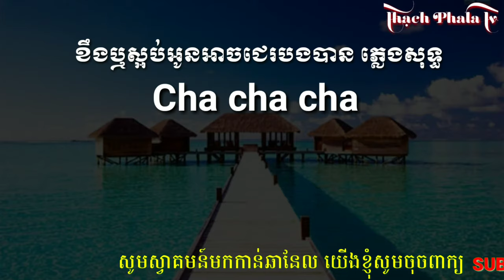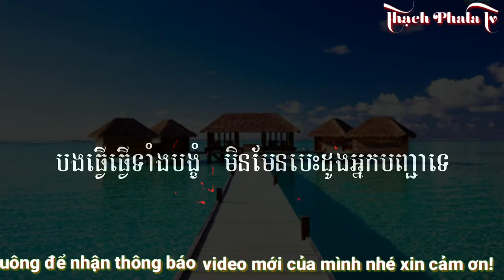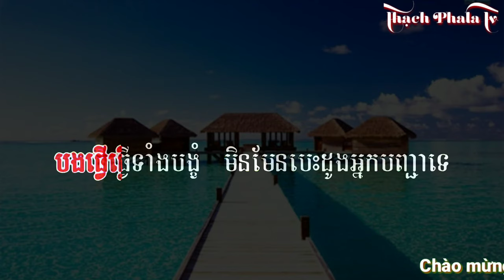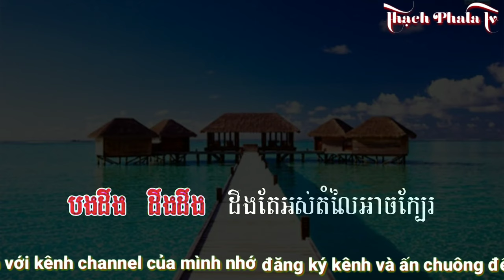kheng reu saob oun ach je bong ban karaoke Cha Cha Cha ខឹងឬស្អប់អូនអាចជេរបងបាន​ ឆាឆាឆា ខារ៉ាអូខេ​